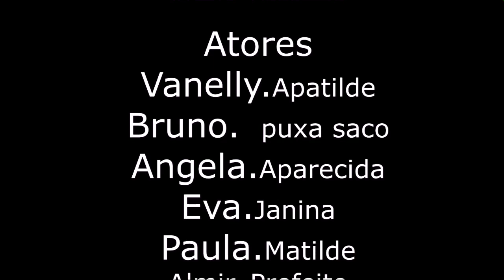FAMILIA MATUTA O PREFEITO E O PUXA SACO EP6